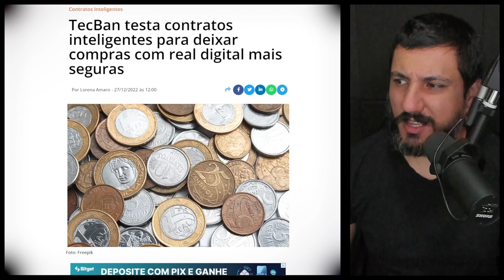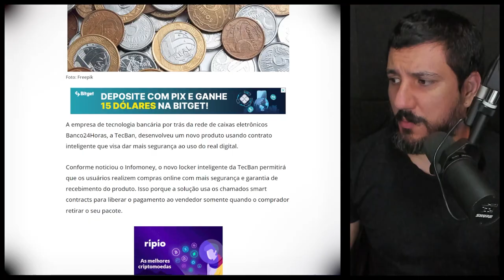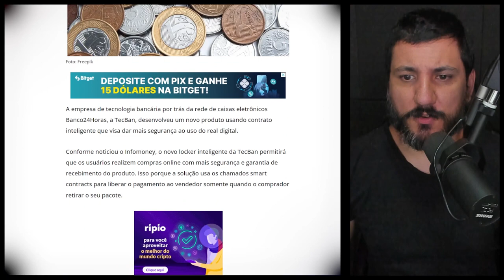BLOCKCHAIN E O CONTROLE POPULACIONAL